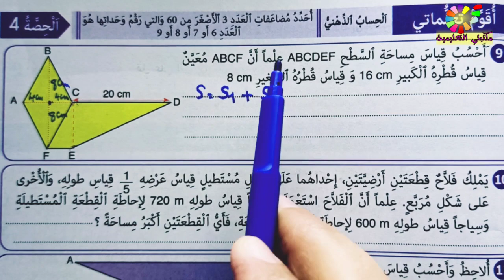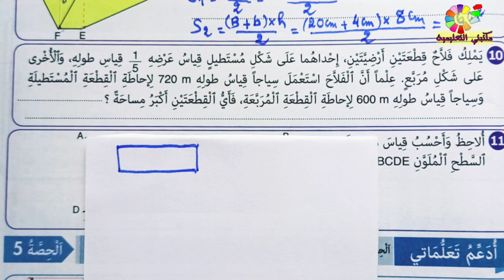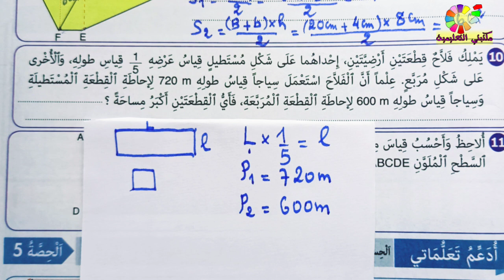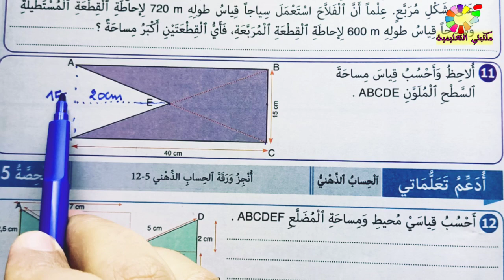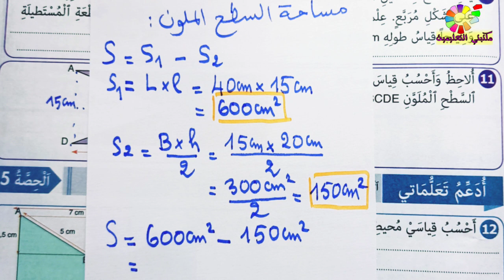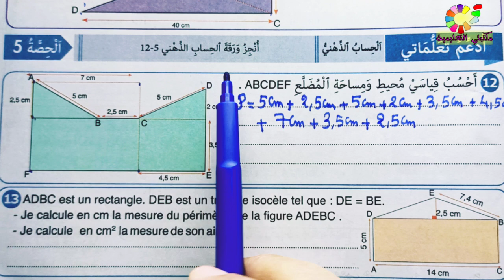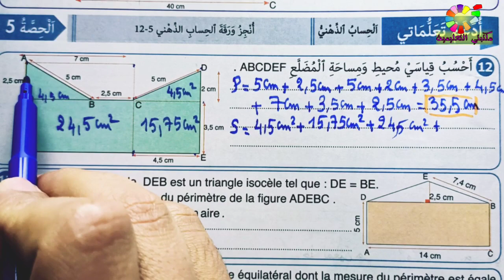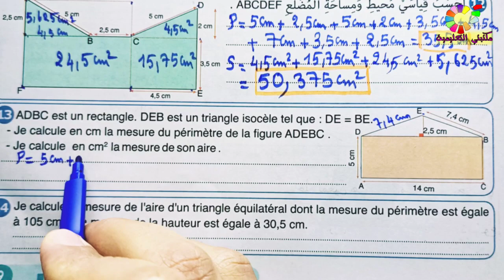حساب قياس مساحات المضلعات الإعتيادية ص69 النجاح في الرياضيات المستوى الخامس